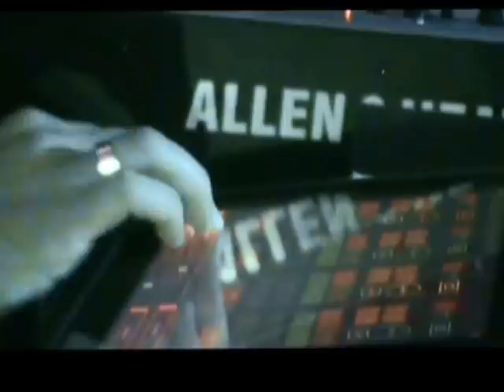UNER Wake Up Electronic Parties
UNER es uno de los principales nombres de la nueva generación de productores españoles de música electrónica. Su formación musical le permitió, desde muy joven, desarrollar un concepto de música de baile diferente, en el que predomina el gusto por las armonías y la búsqueda de un sonido especial y personal. Eso le ha llevado a editar por sellos como Diynamic -del que forma parte activamente y donde ha editado sus trabajos más exitosos hasta la fecha, "Raw Sweat" y "Bassboot", uno de los tracks más charteado en Resident Advisor durante el 2011-, Cadenza (haciendo su debut con "Pallene" y "Cocoua", dos de sus tracks que más expectación han tenido nunca), 2020 Vision, Get Physical, Cécille o Visionquest por nombrar algunos. UNER ha sabido ganarse el respeto de la industria musical a base de talento y trabajo: nombres como Laurent Garnier, Carl Cox o Luciano pinchan de forma habitual su música y clubes como el Watergate berlinés o Space Ibiza y festivales como Sonar, Monegros o Rock in Rio son habituales en su agenda de actuaciones. Además en 2012 entró en el Top 10 de artistas más charteados de Resident Advisor y tres de sus tracks entre los 100 más charteados. Sin duda, el 2012 fue un gran año, pero la ambición de UNER hace que todo lo logrado no sea más que sea el punto de partida para alcanzar el siguiente escalón.

Además de recorrer medio planeta como Dj, UNER sigue desarrollando sus actuaciones en formato live, un concepto audiovisual en el que emplea el sofware y hardware más innovador (iPads, samplers o mini teclados midi) para explorar su lado más personal y contundente. La expansión artística del catalán continuará en los próximos meses con la edición de su primer álbum de artista en el que expresará su modo de ver la música electrónica, desde un punto de vista musical y desde el centro de la pista de baile. UNER no ha tocado techo aún y el límite lo pone su música, por lo que aún nos queda mucho por ver, escuchar y bailar.